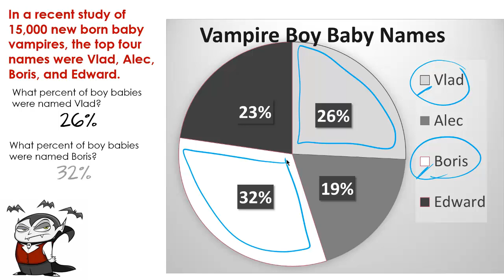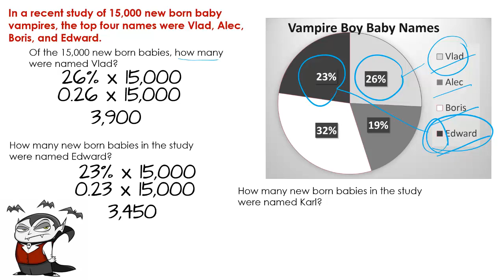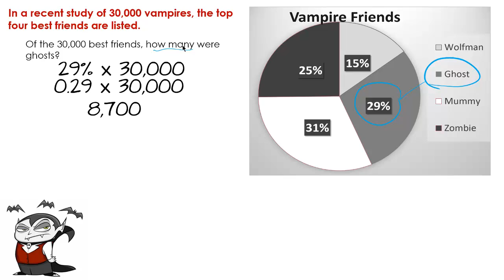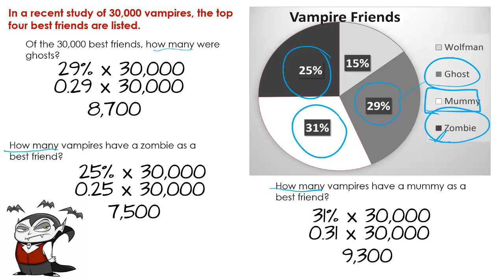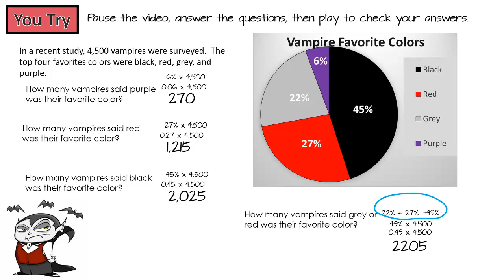Vampire Pie Chart: Learn How to Solve Pie Chart Problems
In this video we will look at Vampire Pie Charts and determine the  number and percent of vampire babies names Vlad, along with the number and percent of their friends that are zombies!

Supplemental note taking guide and practice exercises to follow along with this video are available